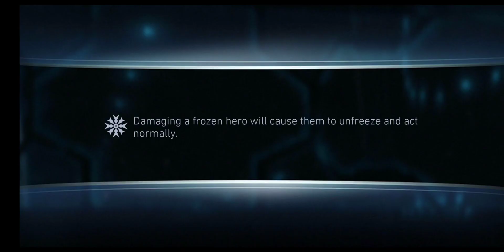AI uses Specials without any Power | Heroic 7 Boss Red Hood ONESHOT | INJUSTICE 2 Mobile Update 5.3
New video up for Injustice 2 Mobile.
Hello everyone, this is DAvgGamer98. I make videos for Injustice 2 Mobile and tech related content.

Get boAt Airdopes 141 True Wireless Earbuds with 42H Playtime, Beast Mode(Low Latency Upto 80ms) for Gaming

Get boAt Xtend Smartwatch with Alexa Built-in, 1.69” HD Display, Multiple Watch Faces, Stress Monitor, Heart & SpO2 Monitoring

The above links are through Amazon associates and helps out the channel and myseld at no extra cost to you. Please feel free to use them. :)

Thanks for droppping by and have a good day.